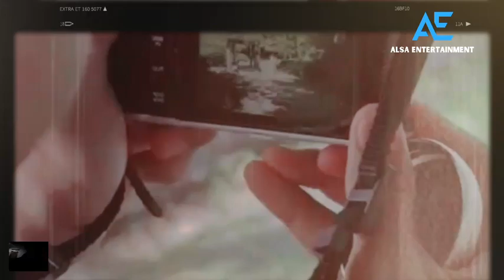BUCIN BANGET❗SAHABAT ZIZE BONGKAR KELAKUAN ASLI AZIZAH SALSHA SELAMA JADI ISTRI PRATAMA ARHAN